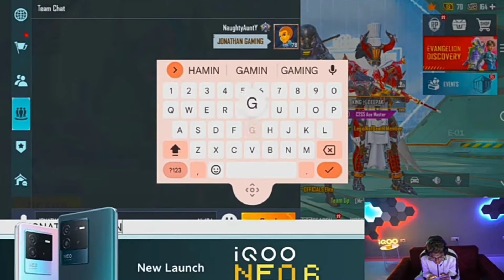😱 Jonathan gaming meet @DynamoGaming fan || Jonathan reaction on dynamo fam 🔥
VIDEO SARVICE - JONATHAN GAMING ⚡

ABOUT THE CHANEL - THIS CHANEL IS A ESPORTS NEWS CHANNEL. WHERE IS A UPLOAD DAILY ESPORTS NEWS. SCRIMS RESULTS. MATCH HIGHLIGHTS AND ESPORTS NEWS RELATED TO PUBG FREE FIRE AND COD MOBILE. OR ANY ESPORTS NEWS.

1 LIKE =

1SUBSCRIBE = COUNTLESS
if problem any part of video please contact. I delete the video

akashdhanwade267

                 ⚡    EGNORE ⚡

HYDRA DANGER ON FACE REVEAL! FACE REAVEAL SOON!

@HYDRA DANGER  @Dynamo Gaming  @MazyisLive  @HYDRA HRISHAV

hydra danger face hydra danger reveal face danger face REAVEAL date